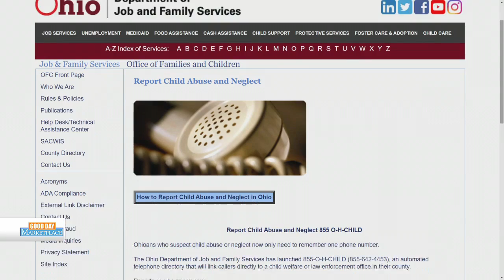GDM: The Center for Family Safety and Healing 101620